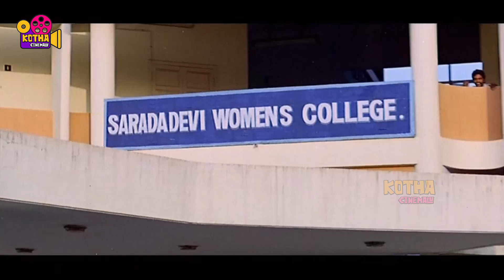Rajendra Prasad And Soundarya Telugu Movie Ultimate Interesting Comedy Scene | Kotha Cinemalu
Watch Rajendra Prasad And Soundarya Telugu Movie Ultimate Interesting Comedy Scene | Kotha Cinemalu